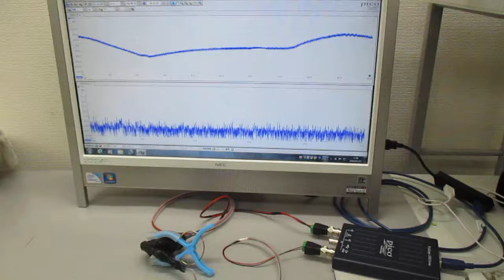超音波発振制御プローブの製造技術（オリジナル超音波検査） ultrasonic-labo